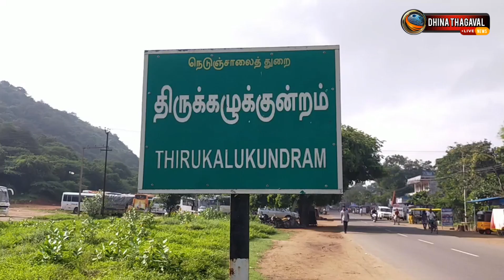கோவிலில் சங்கு இன்றுகுளக்கரையில் தோன்றியதால் ஏராளமான பக்தர்கள் நேரில் கண்டு வணங்கி வருகின்றனர்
திருக்கழுக்குன்றம் வேதகிரீஸ்வரர் கோயில் சந்நதி தெருவில் அமைந்துள்ள சங்கு தீர்த்த குளத்தில், 12 ஆண்டுகளுக்கு ஒருமுறை பிறக்கும் சங்கு, இன்று குளக்கரையில் தோன்றியதால் கோயில் நிர்வாகம் சார்பில் சிறப்பு பூஜைகள் செய்து குளக்கரையில் உள்ள மண்டபத்தில் பக்தர்கள் மற்றும் பொதுமக்களின் பார்வைக்கு வைத்துள்ளனர். இதனை ஏராளமான பக்தர்கள் நேரில் கண்டு வணங்கி வருகின்றனர்.

செங்கல்பட்டு மாவட்டம், திருக்கழுக்குன்றத்தில் பிரசித்திபெற்ற வேதகிரீஸ்வரர் மலைக்கோயில் மற்றும் தாழக்கோயில் எனப்படும் பக்தவச்சலேஸ்வரர் கோயில் அமைந்துள்ளது. இதில், தாழக்கோயிலின் கிழக்கு ராஜகோபுரம் சந்நிதி தெருவின் கடைசி பகுதியில் 12 ஏக்கர் பரப்பளவில் சங்கு தீர்த்த குளம் அமைந்துள்ளது. இக்குளத்தில், 12 ஆண்டுகளுக்கு ஒருமுறை சங்கு பிறந்து வருகிறது. இதன்மூலம், இக்குளத்துக்கு சங்கு தீர்த்த குளம் என பெயர் பெற்றது. 12 ஆண்டுகளுக்கு ஒருமுறை சங்கு தீர்த்த குளத்தில் சங்கு பிறக்கும் வைபவம் நடைபெற்று வருகிறது.
இவ்வாறு பிறக்கும் சங்கு குளக்கரை ஒதுங்கியதும், கோயில் நிர்வாகம் சார்பில் சிறப்பு ஆராதனைகள் மற்றும் வழிபாடுகளுடன் சங்கு ஊர்வலமாக கோயிலுக்கு கொண்டு செல்லப்படுகிறது. மேலும், கார்த்திகை மாதத்தின் கடைசி சோமவாரம் (திங்கள்கிழமை) நாளில் மலைமீது வேதகிரீஸ்வரருக்கு நடைபெறும் 1008 சங்காபிஷேகத்தில், இக்குளத்தில் பிறந்த சங்கு முதன்மை பெறும். கடைசியாக கடந்த 2011 ஆம் ஆண்டு செப்டம்பர் மாதம் 1 ம் தேதி சங்கு தீர்த்த குளத்தில் சங்கு பிறந்தது. மேலும், உப்புநீரில் சங்கு உற்பத்தியாகும் என்ற நிலையில், சங்கு தீர்த்த குளத்தில் நன்னீரில் சங்கு பிறப்பது ஐதீகமாக பார்க்கப்படுகிறது.
வேதகிரீஸ்வரர் கோயில் அமைந்துள்ள மலையில் பல்வேறு அரியவகை மூலிகை செடிகள் உள்ளதாகவும். மழைக்காலத்தில், மலையிலிருந்து வடியும் மழைநீர் இக்குளத்துக்கு நேரடியாக செல்வதால் சங்கு பிறப்பதாகவும் கருதுகின்றனர். இதனால், வேதகிரீஸ்வரரை தரிசிக்க வரும் வடமாநில பக்தர்கள் உள்பட அனைவரும் இக்குளத்தில் நீராடி மலையை கிரிவலம் வந்து சுவாமியை வழிபடுகின்றனர், ஏற்கெனவே 12 ஆண்டுகளுக்கு ஒருமுறை பிறந்த சங்குகளை பக்தர்கள் தரிசிப்பதற்காக கோயிலில் காட்சிப்படுத்தப்பட்டுள்ளன.
இந்நிலையில், 2011ம் ஆண்டு சங்கு பிறந்த நிலையில் மீண்டும் சங்கு பிறப்பதற்கான 12 ஆண்டுகள் தற்போது நிறைவடைந்துள்ளது. மேற்கண்ட சங்கு தீர்த்த குளத்தில் இன்று காலை சங்கு பிறந்தது. இதை பார்த்த பக்தர்கள் பக்தி பரவசத்துடன் வணங்கினர். மேலும், கோயில் நிர்வாகம் சார்பில் குளக்கரையில் சங்குக்கு சிறப்பு பூஜைகள் செய்யப்பட்டு குளக்கரையில் உள்ள மண்டபத்தில் பக்தர்கள் மற்றும் பொதுமக்களின் தரிசனத்திற்காக சங்கு வைக்கப்பட்டுள்ளது. சங்கு பிறந்த தகவல் பரவியதும், ஏராளமான பக்தர்கள் அங்கு திரண்டதால் கூட்ட நெரிசல் ஏற்படுவதை தடுப்பதற்காக பாதுகாப்பு பணியில் போலீஸார் மேற் ஈடுபட்டுள்ளனர்.